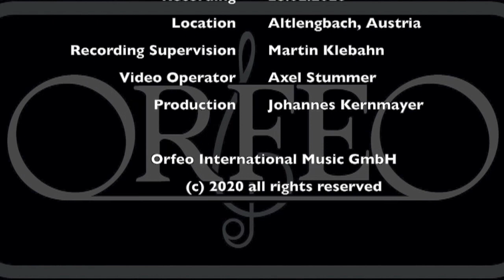Selina Ott & En-Chia Lin - Works for trumpet and piano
NEW RELEASE 06/2021

Arthur Honegger: Intrada (1947)
Alfred Desenclos: Incantation, Thrène et Danse (1953)
Heinrich Sutermeister: Gavotte de Concert (1950)
Sergej Wassilenko: Konzert-Poème c-Moll, op. 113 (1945)
Reinhold Glière: Konzert f-Moll, op. 82 (1943)

Selina Ott - Trompete
En-Chia Lin - Klavier